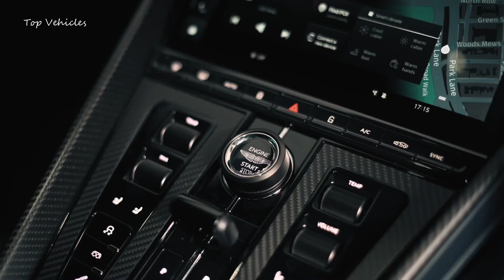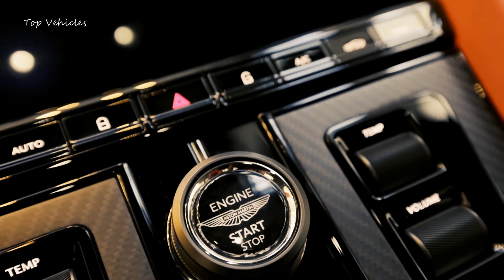New 2024 Aston Martin DB12 Twin Turbo V8 671hp | Exterior and Interior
New 2024 Aston Martin DB12 Twin Turbo V8 671hp
The DB12 is powered by a Mercedes-AMG sourced 4.0-litre twin-turbo
petrol V8 developing a whopping 500kW of power and 800Nm of torque
enough to propel the big new grand tourer to 100km/h in 3.6 seconds.

Watch:    • Glorious — MaikonMusic | Free Backgro...